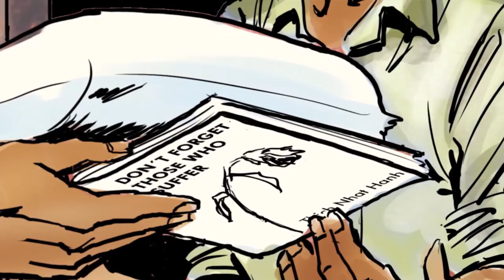Sister Chan Khong and Thich Nhat Hanh "Don't forget those who suffer". The 5 Powers Revolution.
Scene from The 5 Powers Revolution Film.  Sister Chan Khong delivered a booklet, "Don't forget those who suffer" written by Thich Nhat Hanh.